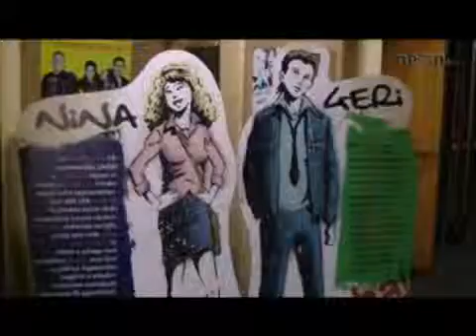A-ha évnyitó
A szexuális felvilágosítás jegyében tartották az a-ha program idei (tan)évnyitóját...